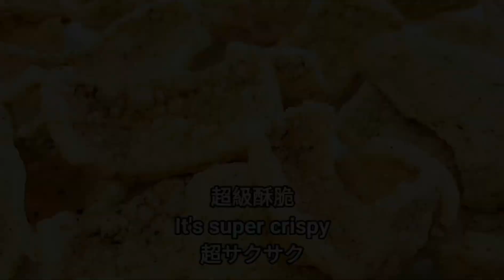【1分鐘學素菜】純素蝦餅 馬鈴薯竟然可以做素蝦餅 Vegan Shrimp Crackers ビーガンエビせんべい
材料：
70g 秀珍菇/Oyster mushroom/平茸
70g 馬鈴薯/Potato/じゃがいも
30ml 秀珍菇湯汁/Oyster mushroom soup
         平茸スープ
3g   泡打粉/Baking powder/ベーキングパウダー
60g 樹薯粉/Tapioca starch/タピオカ澱粉
30ml 水/Water/水
5g   海苔粉/Nori powder/のり粉

調味料：
2g    鹽/Salt/塩
2g    昆布高湯粉/Kelp stock powder
         昆布ストックパウダー
10g  砂糖/Sugar/砂糖
少許 黑胡椒/Black pepper/黒こしょう
少許 匈牙利紅椒粉 少許(著色用 可不加)
         Paprika powder/パプリカパウダー
5ml  香油/Sesame oil/ごま油